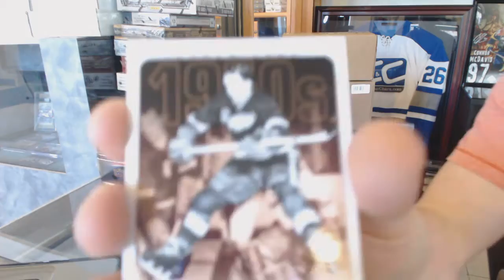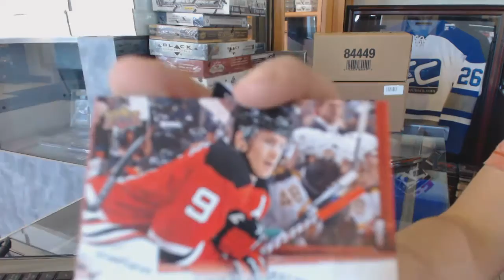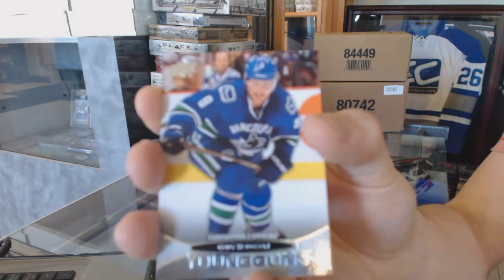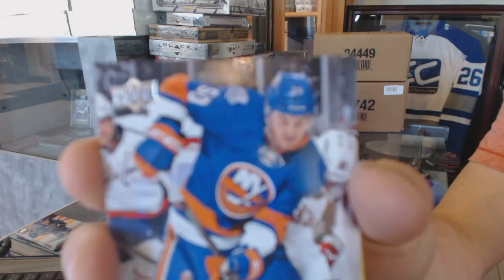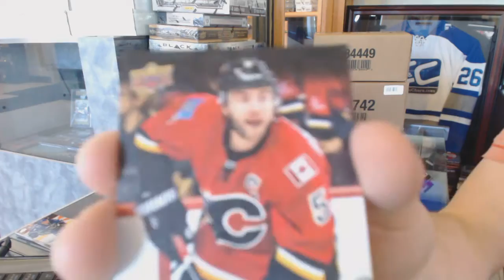11-12 UD Series 1 Tin & 15-16 UD Series 2 Tin - C&C GB#6141